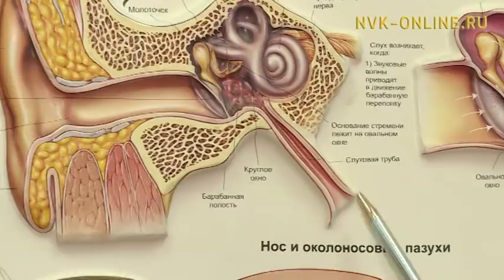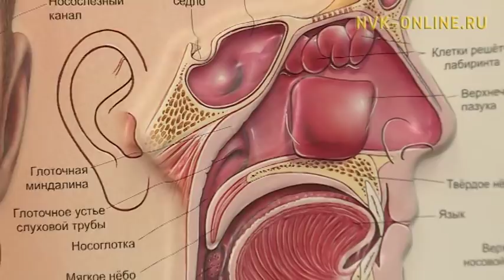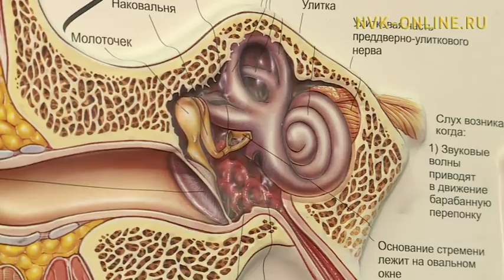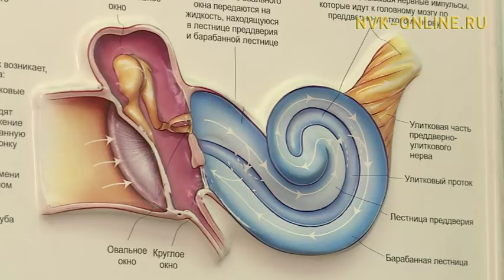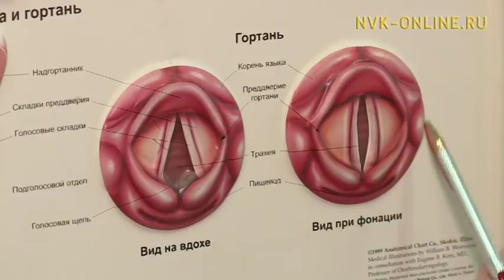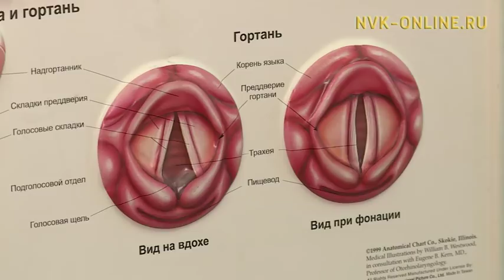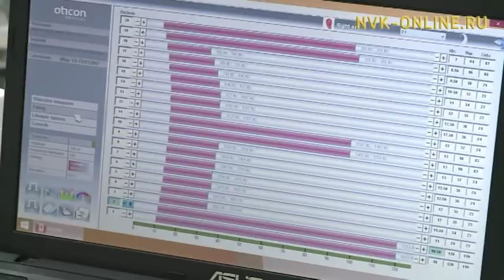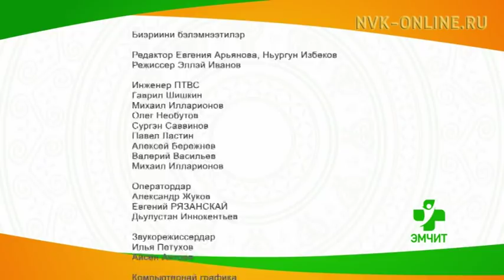Кулгаах, мурун, куолай ыарыыларыттан хайдах харыстанабыт. Эмчит (20.01.2018)